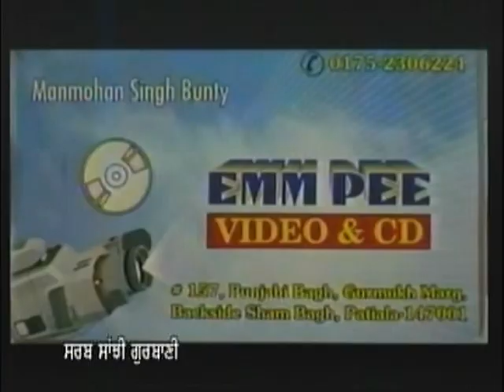Gurdwara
Importance of kindness

Guru Nanak, the founder of the Sikh faith built the religion on the firm foundation of Sewa (service) and Simran (meditation). On this bedrock stand the three pillars of - Naam Japna (focus on God), Kirat Karni (honest living) and Vand Chakna (sharing with others). He further asked his Sikhs (students) to focus their efforts in evolving various positive virtues. One of these virtues is Kindness

Below are a few Shabads from the Sri Guru Granth Sahib that give the Sikh guidance on the importance that the Guru places on this positive human quality:

Kindness. is most excellent way of life
In the following Shabads, Guru Sahib informs the Sikhs of the importance of kindness, a virtue which he puts on an equal footing with "truth" and "contentment". Elsewhere, the Sri Guru Granth Sahib highlights five such qualities, "truthfulness", "honest living", "goodwill to all", "praise of the Lord" and finally "charity in the name of God". A spiritual person cannot be complete without kindness. Kindness is a most excellent way of life...

SGGS Page 51 Full Shabad
ਸਤ੝ ਸੰਤੋਖ੝ ਦਇਆ ਕਮਾਵੈ ਝਹ ਕਰਣੀ ਸਾਰ ॥ ਆਪ੝ ਛੋਡਿ ਸਭ ਹੋਇ ਰੇਣਾ ਜਿਸ੝ ਦੇਇ ਪ੝ਰਭ੝ ਨਿਰੰਕਾਰ੝ ॥੩॥
Saṯ sanṯokẖ ḝa­i­ĝ kamĝvai ėh karṇī sĝr. Āp cẖẖod sabẖ ho­ė rėṇĝ jis ḝė­ė parabẖ nirankĝr. ॥3॥
Practice truth, contentment and kindness; this is the most excellent way of life. One who is so blessed by the Formless Lord God renounces selfishness, and becomes the dust of all.॥3॥

Be God-conscious...show kindness
In this second shabad the Guru tells us in clear terms that a person who is aware of God always shows kindness to all. The important thing to remember is that one must be kind to all - not just to your friends but also to your enemies. See how we are reminded that no evil should come from us. Don't have vengeance or enmity with others as the "Lord's light" is in all.

SGGS Page 272 Full Shabad
ਬ੝ਰਹਮ ਗਿਆਨੀ ਕੀ ਸਭ ਊਪਰਿ ਮਇਆ ॥ ਬ੝ਰਹਮ ਗਿਆਨੀ ਤੇ ਕਛ੝ ਬ੝ਰਾ ਨ ਭਇਆ ॥
Barahm gi­ĝnī kī sabẖ ūpar ma­i­ĝ. Barahm gi­ĝnī ṯė kacẖẖ burĝ na bẖa­i­ĝ.
The God-conscious being shows kindness to all. No evil comes from the God-conscious being.

Follow the enlightened path...be kind & merciful
These are the sacred words of the fifth master, Guru Arjan in Raga Gujri where the Guru again reinforces the message of the last section. If you want to evolve into a better spiritual person then show kindness and mercy to all beings. It is important to note that Maharaj has used the word "ਜੀਅ" (jeea) which means all living beings!

SGGS Page 508 Full Shabad
ਜੀਅ ਦਇਆ ਮਇਆ ਸਰਬਤ੝ਰ ਰਮਣੰ ਪਰਮ ਹੰਸਹ ਰੀਤਿ ॥੭॥
Jī­a ḝa­i­ĝ ma­i­ĝ sarbaṯar ramṇaŉ param hansah rīṯ.॥7॥
Show kindness and mercy to all beings, and realize that the Lord is pervading everywhere; this is the way of life of the enlightened soul, the supreme swan. ॥7॥

Save yourself, be kind to the poor
SGGS Page 503 Full Shabad
ਆਠ ਪਹਰ ਹਰਿ ਕੇ ਗ੝ਣ ਗਾਵੈ ਸਿਮਰੈ ਦੀਨ ਦੈਆਲਾ ॥ ਆਪਿ ਤਰੈ ਸੰਗਤਿ ਸਭ ਉਧਰੈ ਬਿਨਸੇ ਸਗਲ ਜੰਜਾਲਾ ॥੩॥
Āṯẖ pahar har kė guṇ gĝvai simrai ḝīn ḝai­ĝlĝ. Āp ṯarai sangaṯ sabẖ uḝẖrai binsė sagal janjĝlĝ. ॥3॥
One who sings the Glorious Praises of the Lord, twenty-four hours a day, and remembers the Lord in meditation, who is kind to the poor, saves himself, and redeems all his generations; all of his bonds are released. ॥3॥

The most worthwhile actions
SGGS Page 1354 Full Shabad
ਸਬਦੰ ਰਤੰ ਹਿਤੰ ਮਇਆ ਕੀਰਤੰ ਕਲੀ ਕਰਮ ਕ੝ਰਿਤ੝ਆ ॥
Sabḝaŉ raṯaŉ hiṯaŉ ma­i­ĝ kīrṯaŉ kalī karam kriṯu­ĝ.
To be imbued and attuned to the Shabad; to be kind and compassionate; to sing the Kirtan - these are the most worthwhile actions in this Dark Age of Kali Yuga.